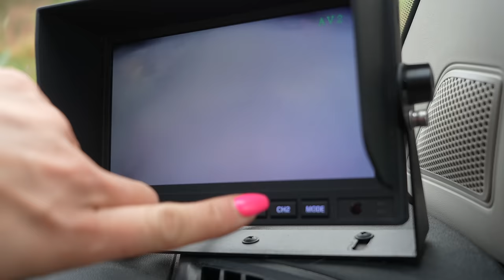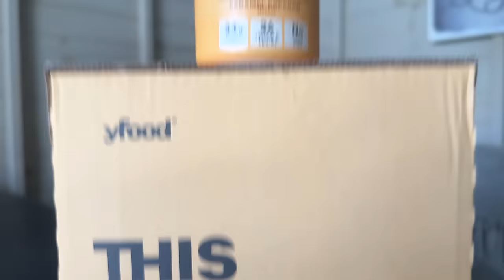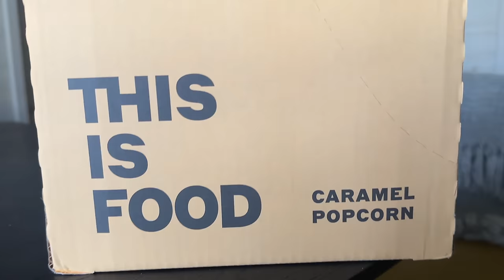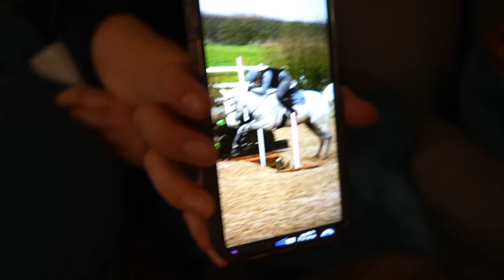BADMINTON PREP | First XC of 2024 at Vale View Equestrian with Simon Grieve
Join us as we head to Vale View Equestrian for some more Badminton Prep with Simon.
Sir Banksy, Jam, Meggy & I very much needed to get out and tackle solid fences for the first time this year!!